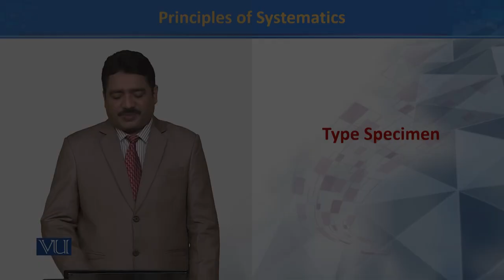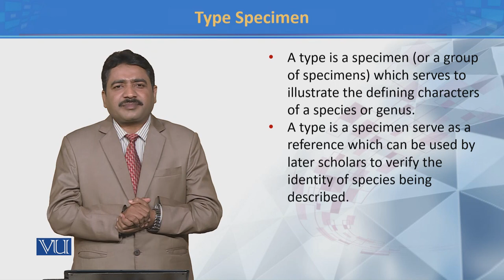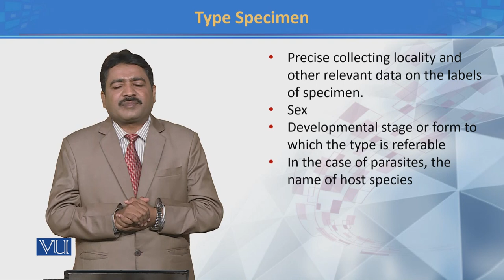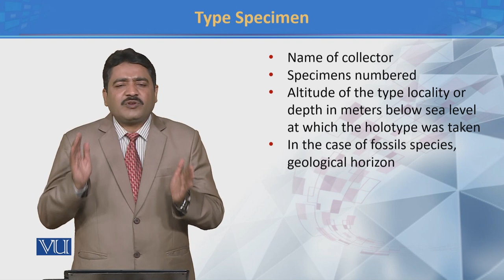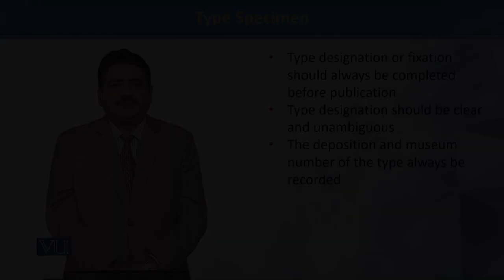Type Specimen | Principles of Systematics | ZOO511T_Topic062